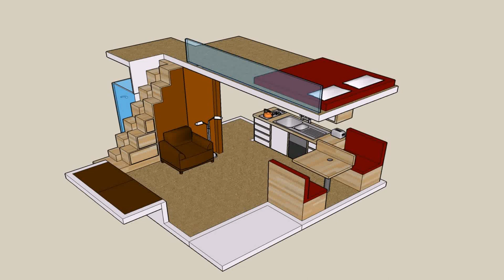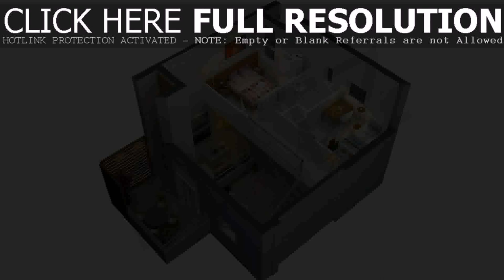Free Small House Plans And Designs